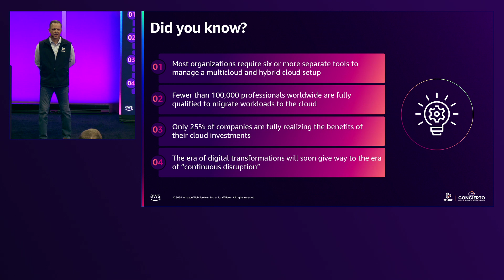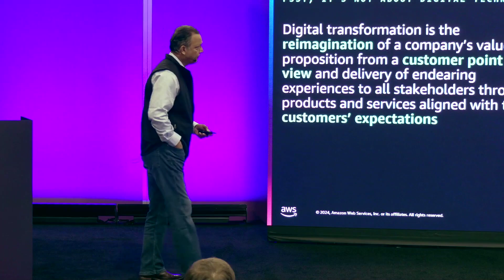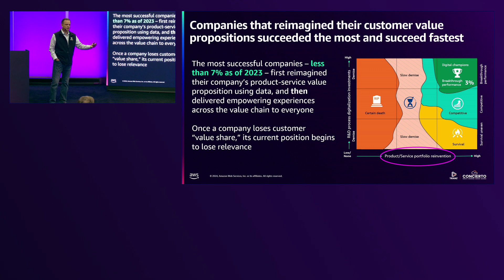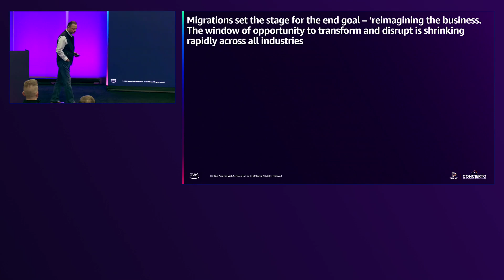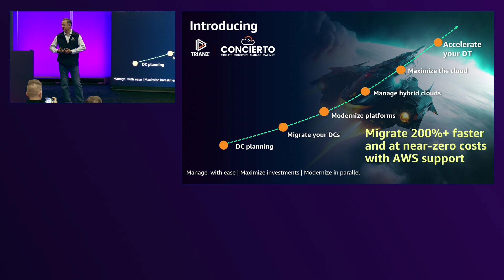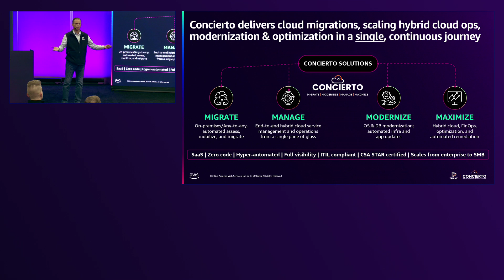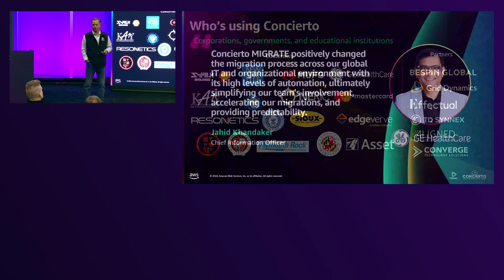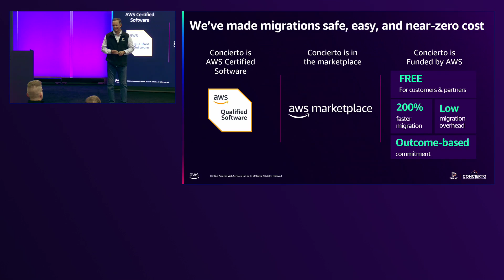AWS re:Invent 2024 - Automated migrations set the stage for accelerated transformations (MAM239)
Why should a business migrate to the cloud? Transforming a company’s value to customers demands bold reimagination, and this transformation is fueled by analytics, predictive models, and gen AI—each of which requires the robust compute, storage, and services that only the cloud can provide. Cloud migrations are not just about improving operational efficiency; they establish the critical technological foundation necessary for transformation, unlocking new opportunities during migration and in ongoing management and optimization. In this lightning talk, learn how Concierto can help you accelerate this transition and scale your cloud operations.